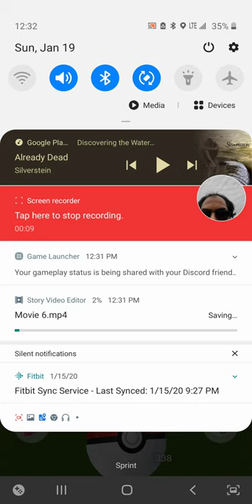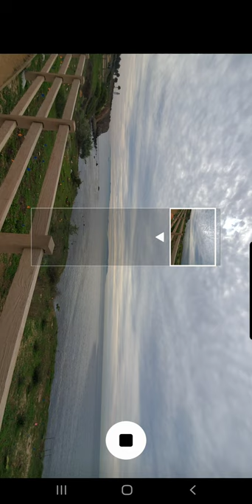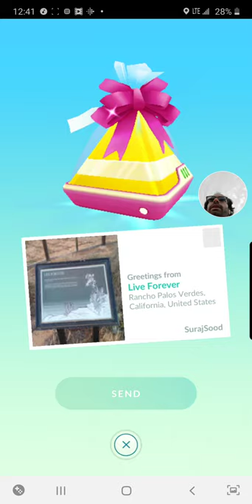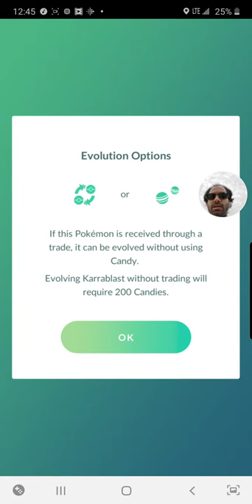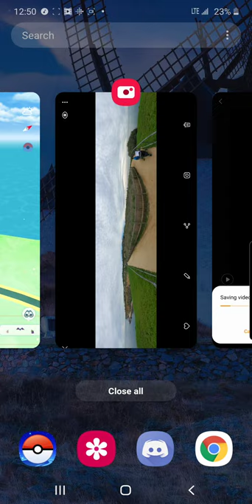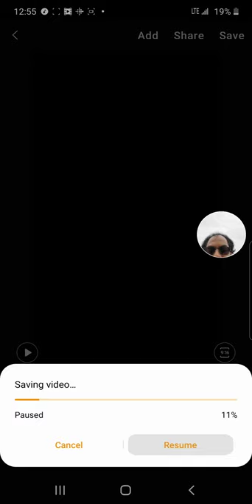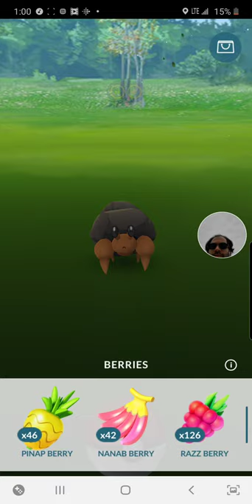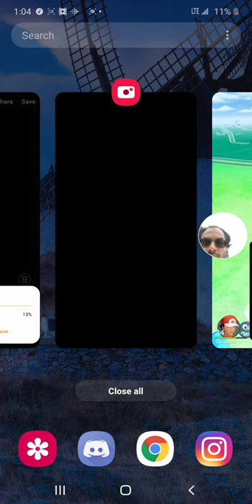Pokémon GO - Shiny Prinplup!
Community Day Jan. 2020